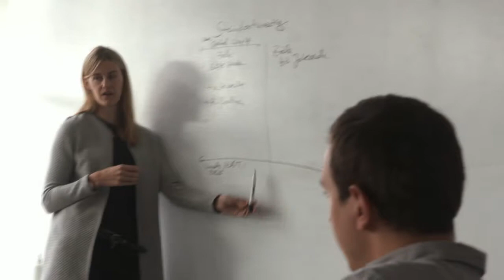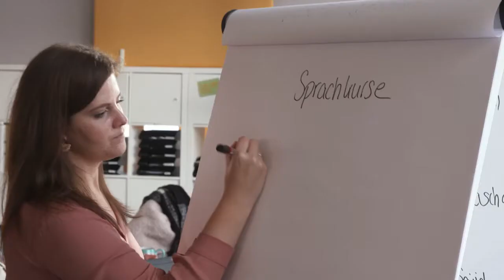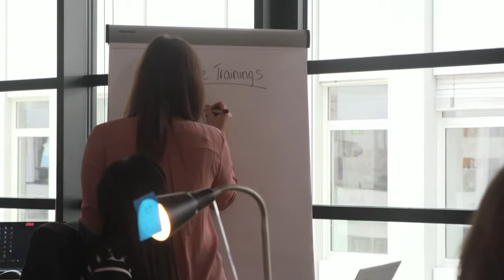Social Bee: KfW Award Gründen 2018 Landessieger Bayern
Zarah Bruhn und Maximilian Felsner vermitteln Flüchtlinge mit dem Modell der Zeitarbeit an Unternehmen. Ihr 2016 in München gegründetes Start-up Social-Bee gGmbH versteht sich als Deutschlands erster Integrationsdienstleister für Flüchtlinge. Diese erhalten so eine Chance, langfristig im regulären Arbeitsmarkt Fuß zu fassen. Der KfW Award würdigt das Konzept mit der Auszeichnung als Landessieger Bayern.